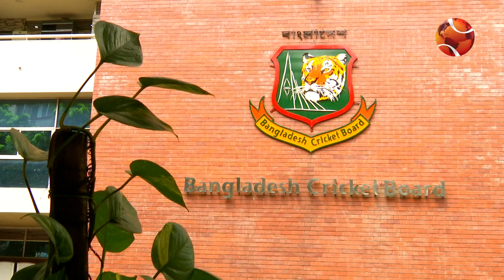স্পোর্টস 24 | 8 PM | Sports 24 | 8 April 2023 | Channel 24 Bulletin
»» Office Address:
Bangladesh.